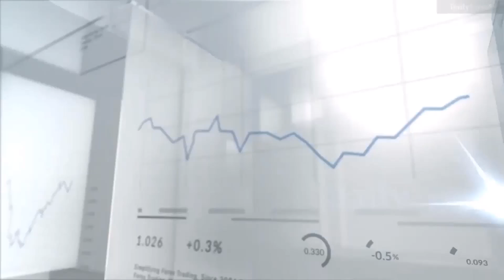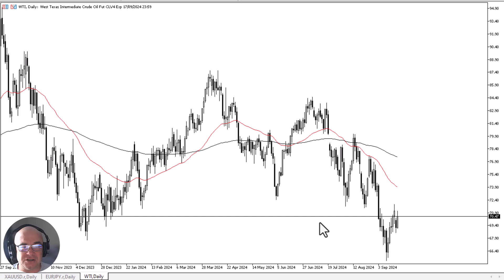WTI Crude Oil Forecast September 20, 2024